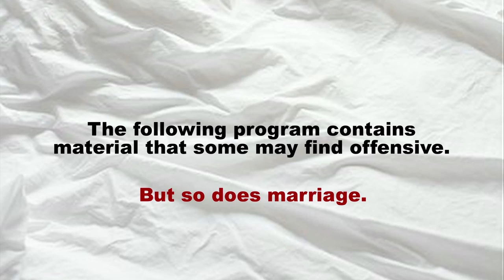Sex & Marriage (Ep3 of 6)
Ep 3- Suzie's parents show up for a surprise birthday party.  Johnnie deals with the fallout.

New episodes air Tues and Thurs at 9PM EST!

After four years of marriage, Suzie and Johnnie are hitting a rough patch. Their sex is legendary, but they're missing something in the way of intimacy. They enlist renown couples counselors, Mel and Cat Rosen, a married couple who approach counseling like a tag-team sport.  Through a series of intimate sessions, Suzie and Johnnie find themselves both deepening and jeopardizing their relationship.  Meanwhile, the Rosens battle their own issues at home.  A funny, no-holds-barred look at sex, family and relationships.

Directed by Robin Larsen
Written by John Pollono & Robin Larsen
Produced by Andrew Carlberg

Starring:
Suzy Nakamura as Suzie
John Pollono as Johnnie
Roxanne Hart as Cat
Philip Casnoff as Rosen